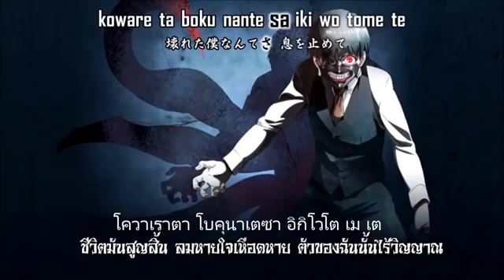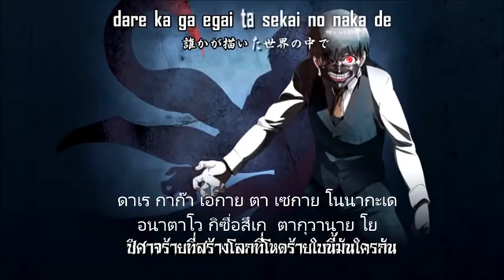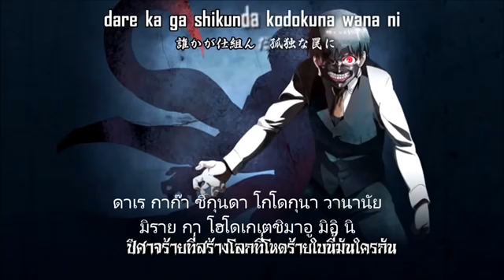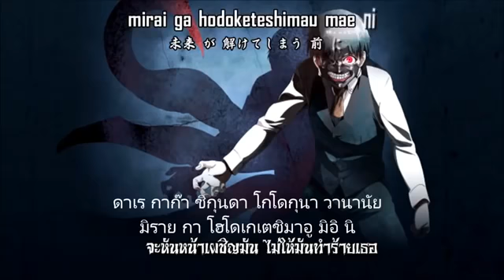เพรงของโตเกียวกูล